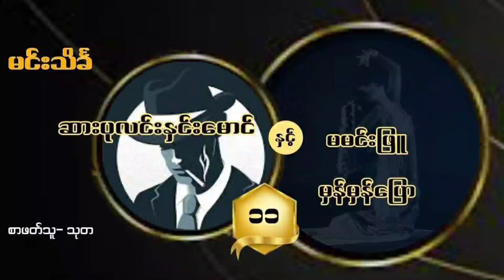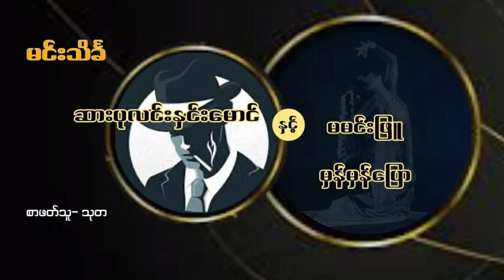ဆားပုလင်းနှင်းမောင် နှင့် မမင်းဖြူမှန်မှန်ပြော (မင်းသိင်္ခ) အပိုင်း- ၁၁